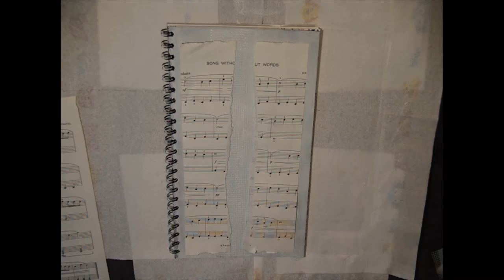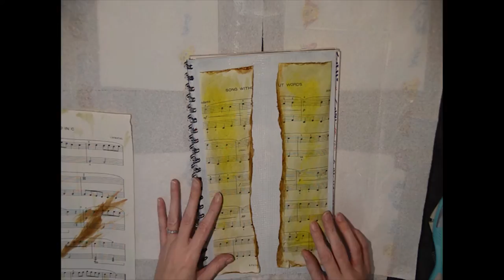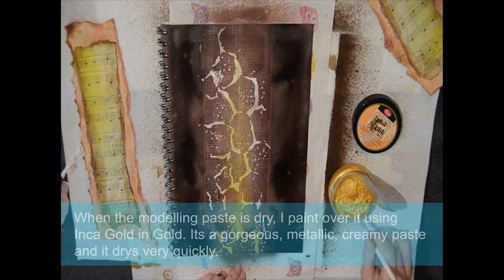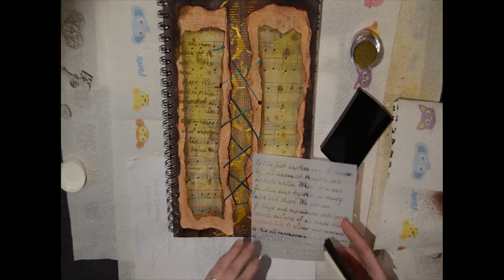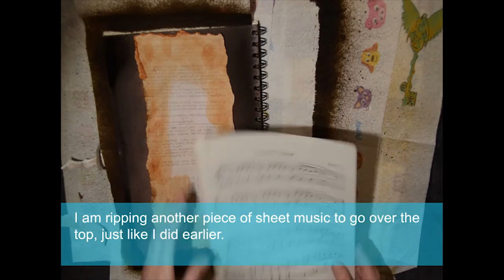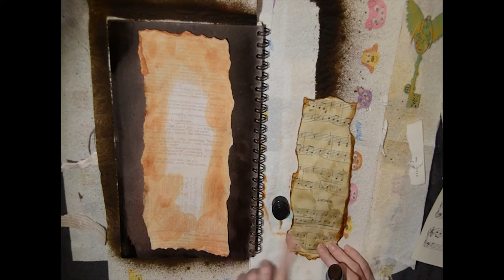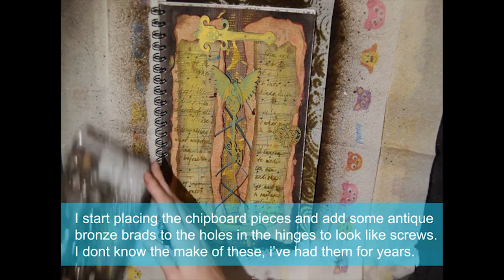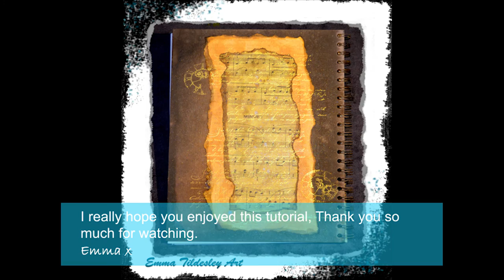Mixed Media Art Journal Tutorial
Mixed media Art journal cover tutorial by Emma Tildesley.

Products used

Prima Art Basics Heavy White Gesso
Prima Art Basics 3D Matte Gel
Tim Holtz Ditress Stains in Old Paper, Mustard Seed, Vintage Photo and Tea Dye
Tim Holtz Distress Spray in Ground Espresso
Tim Hotlz 12x12 paper Wallflower
Cosmic Shimmer Ink Spray in Chestnut
Finnabair stencil Cobblestone
Liquitex Modelling Paste
Tombow Glue
Inca Gold in Gold
Lindy's Stamp Gang Starburst Spray in Steam Punk Sepia
Scrap FX chipboards
Blue Fern Studios Chipboards
Dusty Attic Chipboards
Bo Bunny self adhesive gems
Crafters Workshop stencil Art Is
Versamark Ink pad
Liquitex Basics acrylic paint in Bright Aqua Green